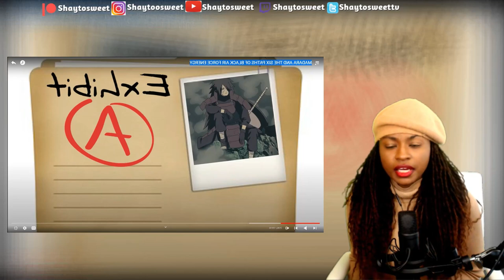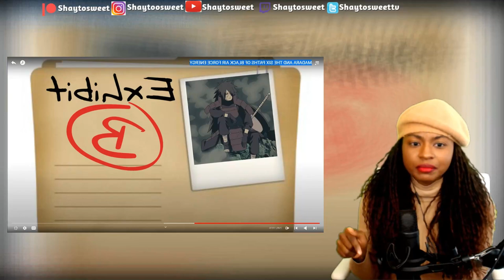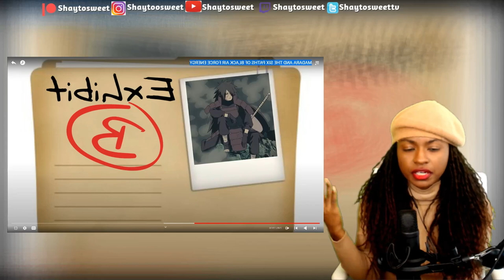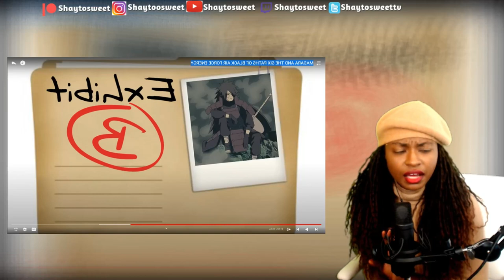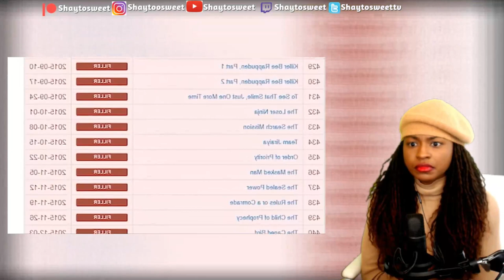How could yall !!! MADARA AND THE SIX PATHS OF BLACK AIR FORCE ENERGY | Reaction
In today's Episode of Shaytosweet Reacts, I react to Cj Dachamp’s  MADARA AND THE SIX PATHS OF BLACK AIR FORCE ENERGY